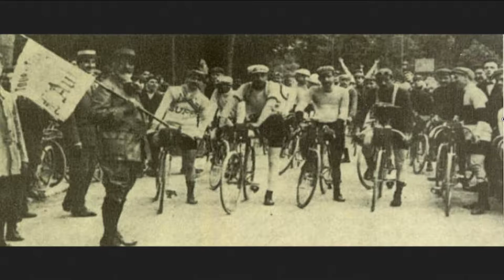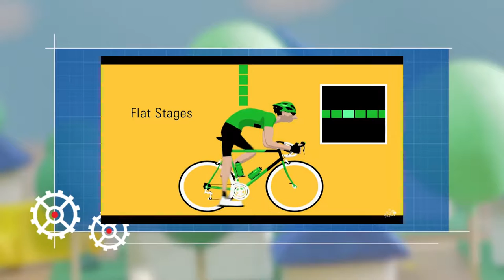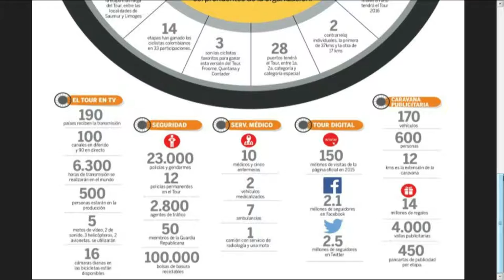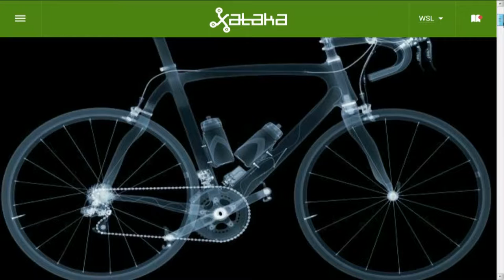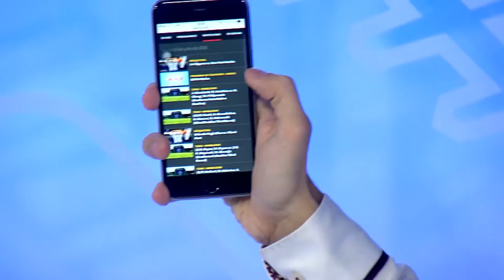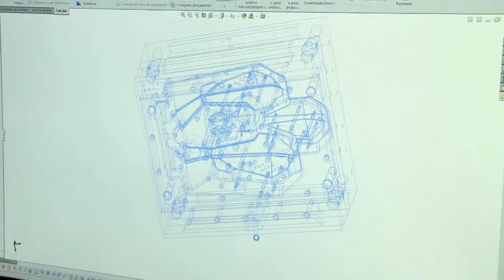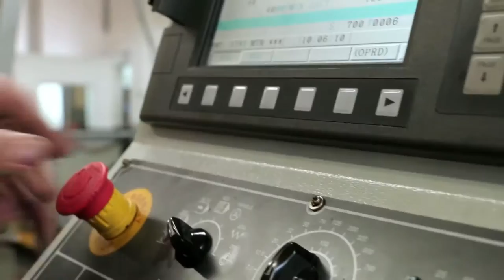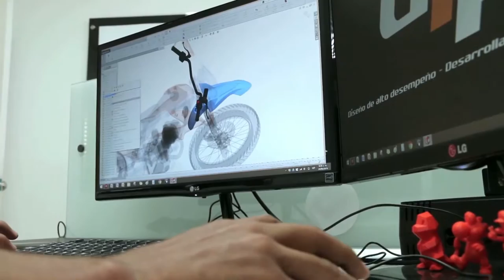Versión Beta 1000 Plataforma no es igual a contenido + Tour de francia Une play ESPN